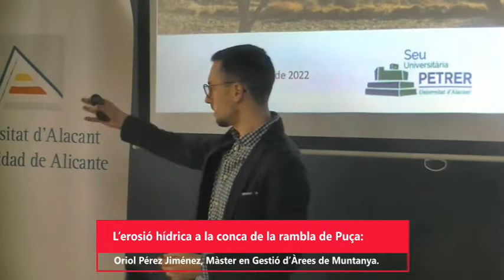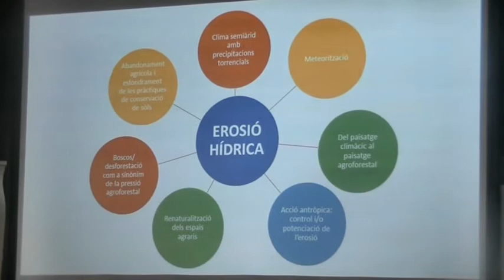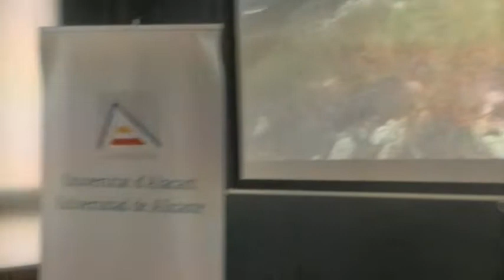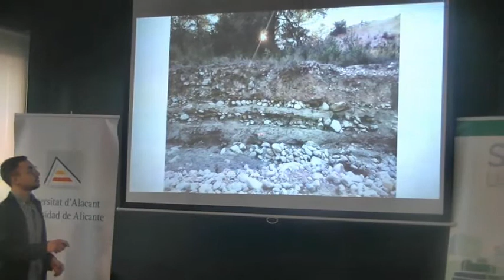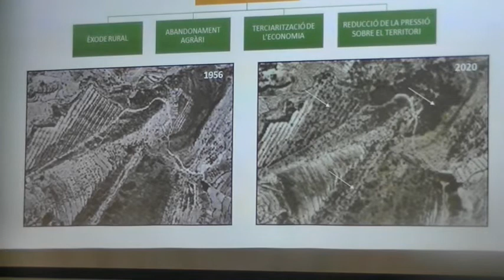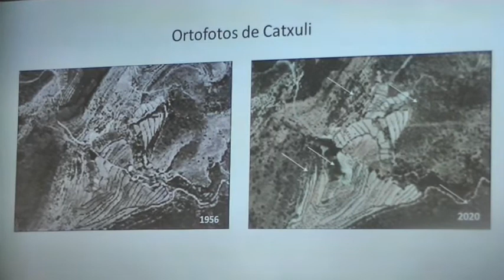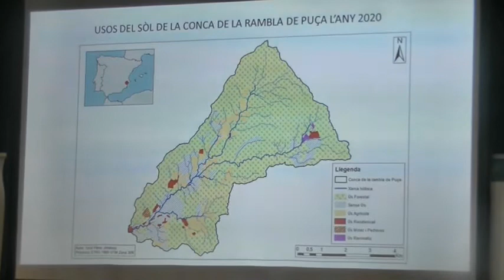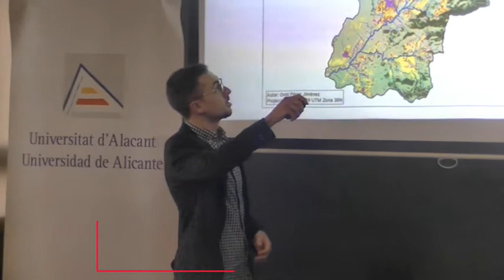L’erosió hídrica a la conca de la rambla de Puça Oriol Pérez Jiménez, Màster en Gestió d’Àrees de M